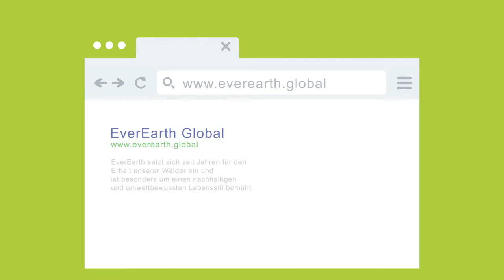EverEarth Garden Trolley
Demonstration of the brand new EverEarth Gardening Trolley in action